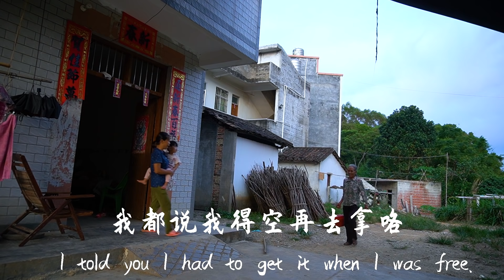阿婆用“仙草”，給女兒做的傳統美味，小孫女能吃兩大碗 |Grandma uses "fairy grass" to make traditional delicacies | 广西 玉林阿婆 美食